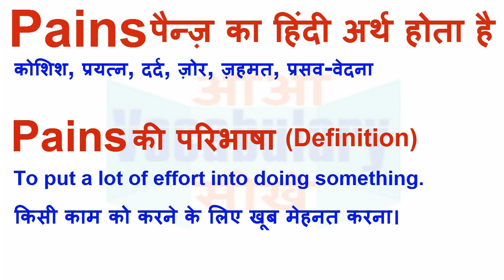Pains Meaning in Hindi | Pains Definition | Pains Ka Matlab Kya Hota Hai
Pains का हिन्दी मतलब
Pains का हिन्दी अर्थ, Pains की परिभाषा,
Pains का अर्थ हिन्दी में, Pains का इंगलिश अर्थ, Pains का उच्चारण और उदाहरण वाक्य। Pains का हिन्दी मीनिंग, Pains का हिन्दी अर्थ, Pains का हिन्दी अनुवाद